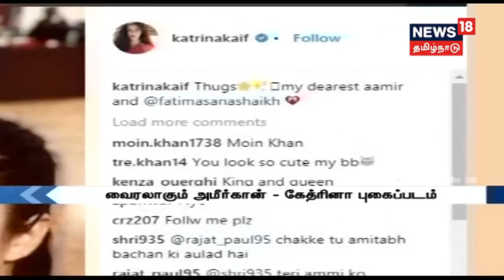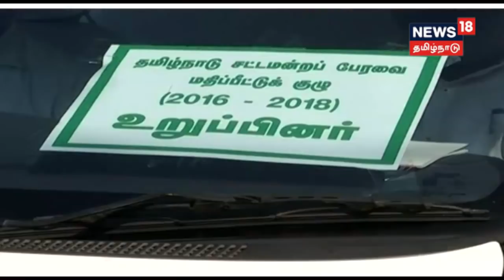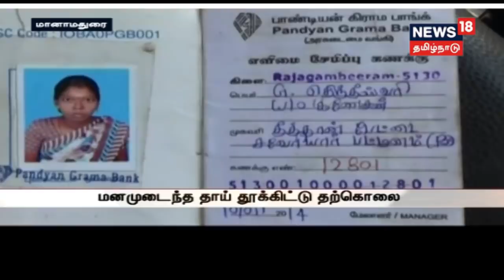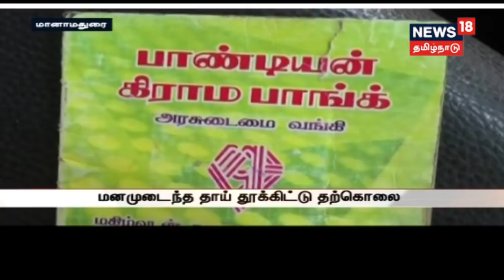ஜெயலலிதா மரணம் தொடர்பான விசாரணை! சசிகலாவின் அண்ணன் மகனுக்கு நோட்டீஸ்!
முன்னாள் முதலமைச்சர் ஜெயலலிதா மரணம் தொடர்பான விசாரணைக்கு நேரில் ஆஜர் ஆகுமாறு சசிகலாவின் அண்ணன் மகன் விவேக்கிற்கு விசாரணை ஆணையம் நோட்டீஸ் அனுப்பியுள்ளது!